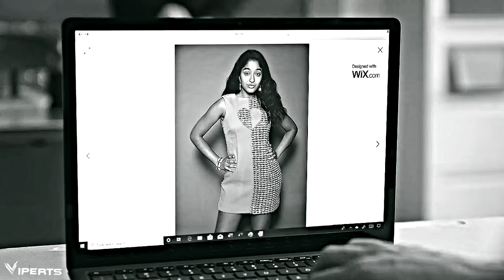Devi & Paxton | Heat Waves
"It's always been him."

Although i felt bad for ben, I have to admit that the chemistry between paxton and devi in season 2 was phenomenal.

Fandom : Never Have I Ever.
Song : Glass Animals - Heat Waves.
Program : Sony Vegas Pro 13.
Coloring : Gemstone.